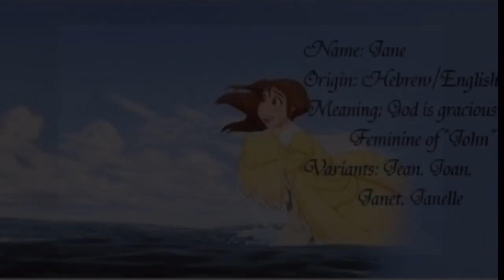Meanings behind Names of Disney Ladies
Have you ever thought whats the meaning of your Favourite Disney Princess Name???
Well here are the answers to our questions...
Please like and subscibe to focusfairies ^-^